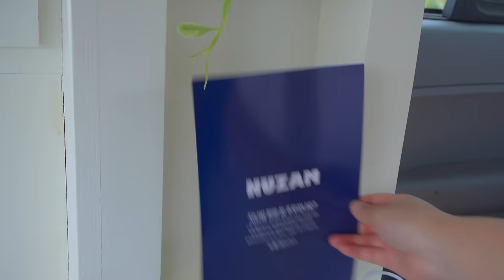4900원짜리 자동차 모기장과 누잠 3종 세트로 시원하게 여름 차박하기 / 솔로 캠핑 / 전남 해남 다온캠핑장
*💙누잠 여름나기 3종 넘나 조은 것...❄️*

누잠 토퍼 매트리스와 함께 쿨에어 여름커버, 쿨에어 여름 이불도 옵션에서 같이 살펴보세요~🫶🏻

누잠이라는 단어를 포함해 댓글을 남겨주시면 참여 완료!
총 3분을 랜덤 추첨으로 뽑아서 6/18일 커뮤니티에 공지하겠습니다:)